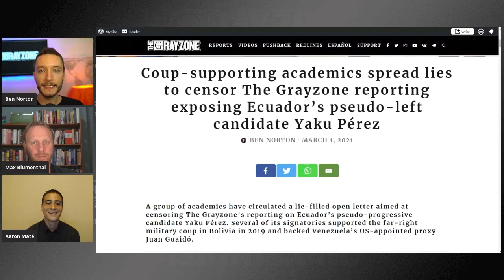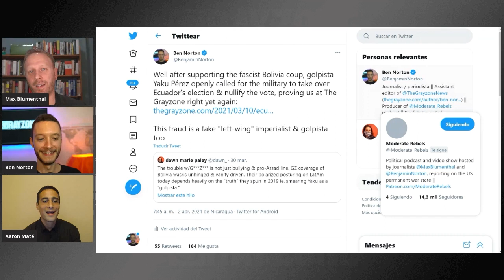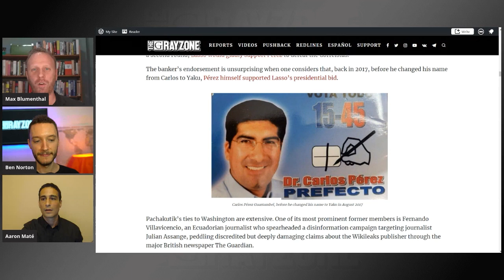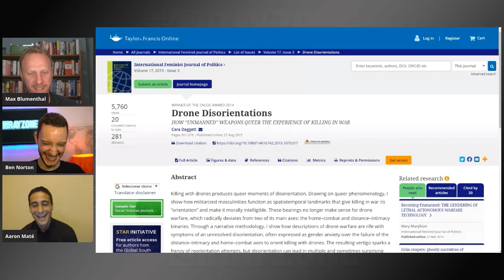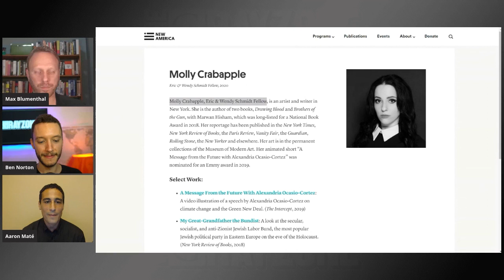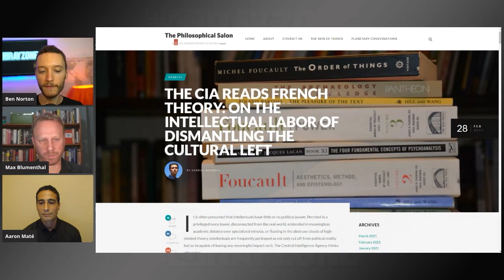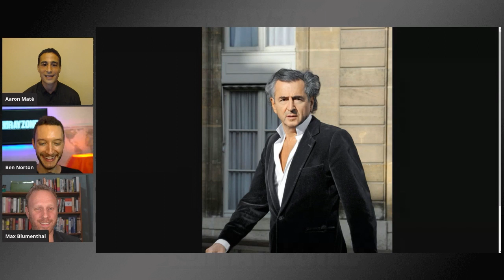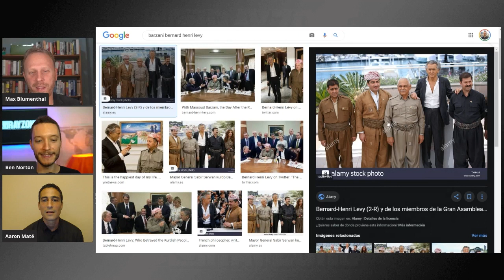Meet the radlib academics using woke post-modernism to defend imperialism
Max Blumenthal and Ben Norton are joined by Aaron Maté to discuss the radlibs in academia who pretend to be radical but use anti-materialist post-modern philosophy and neoliberal identity politics to defend Western imperialism, from Ecuador to Syria, China to Venezuela. We also make fun of Bernard-Henri Lévy, who has never seen a US war he didn't love.

-- Link to Ben's article "Coup-supporting academics spread lies to censor The Grayzone reporting exposing Ecuador’s pseudo-left candidate Yaku Pérez"

||| Moderate Rebels |||